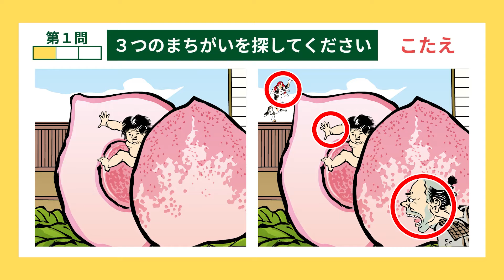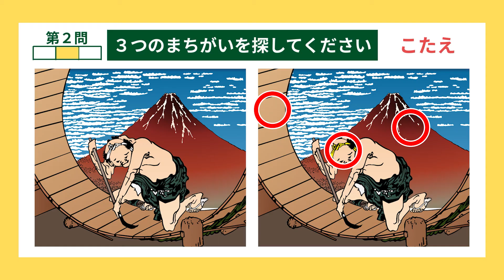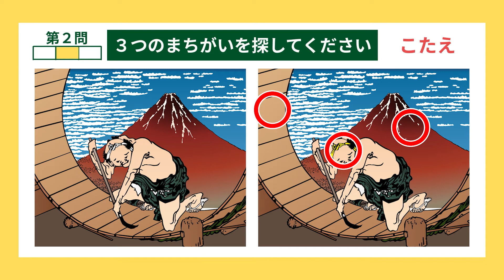【🍀毎日脳トレ💪】グングン能力アップ！ 👀浮世絵「まちがいさがし」【23】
◆contents
00:00 opening
00:29 第１問
02:05 答え合わせ
02:16 第２問
03:52 答え合わせ
04:03 第３問
05:41 答え合わせ
05:51 ending